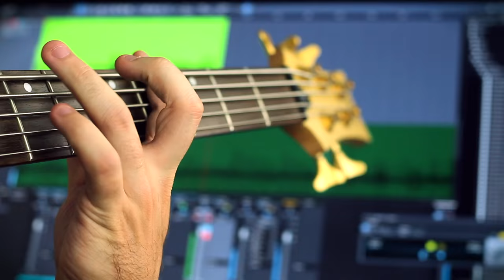CABbage (bass playthrough)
Needs more bass.

Viking beard beanie

Schecter Bass

The purple picks I use were given to me by Purple Plectrums